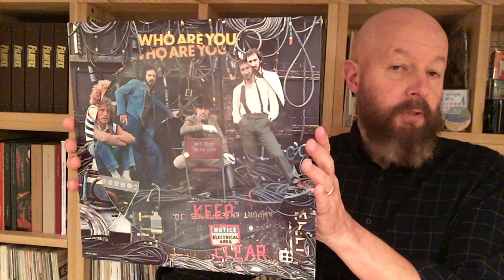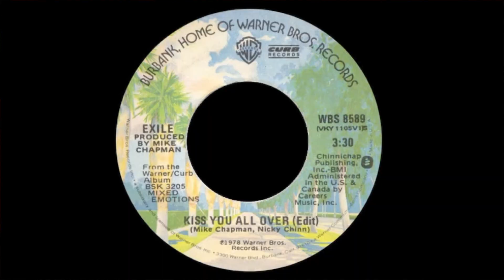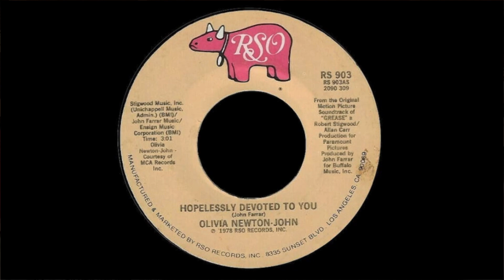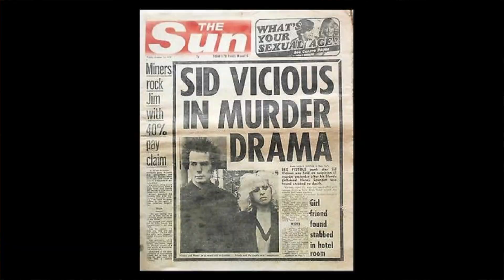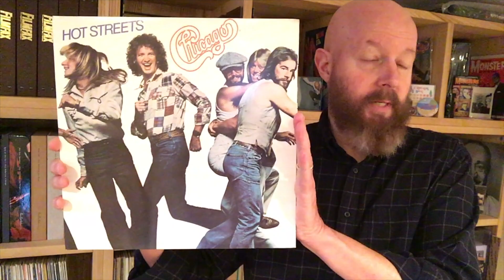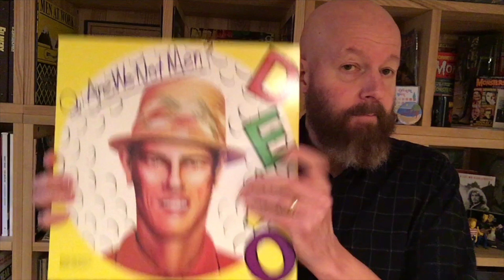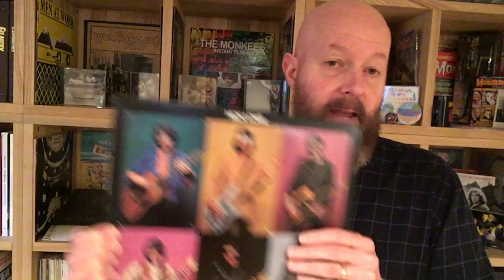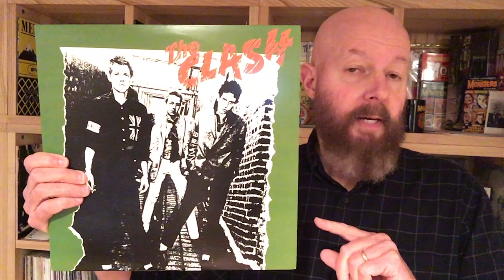108 US Pop Culture 1978 Part 4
In this episode, we reach the final quarter of '78! New releases galore! A look at some of the year's punk and new wave albums! And those seven stranded castaways finally get off of Gilligan's Island!